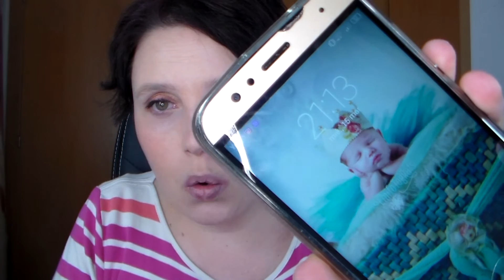REVIEW BASE MAQUILLAJE INFALIBLE L´OREAL - PIEL SECA, SENSIBLE Y SEMI-MADURA - PALOMEITOR83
Aqui os traigo otra mini review sobre una base de maquillaje que llevo tiempo utilizando y me encanta, no es una super novedad pero es muy buena y os la recomiendo y aqui sabreis porque, no os perdais el video, besos y espero vuestras opiniones y comentarios